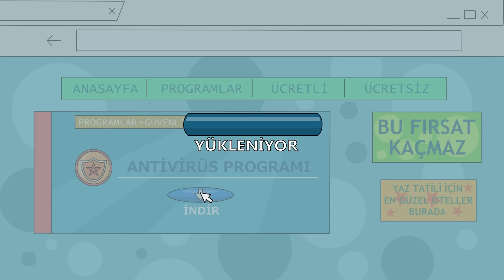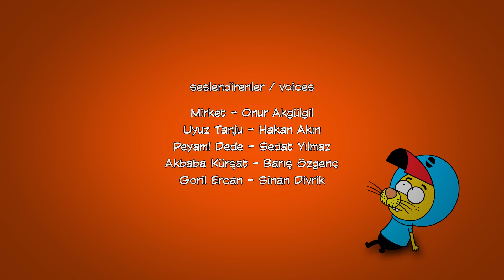Kral Şakir 127. Bölüm - Bilgisayar Korsanı